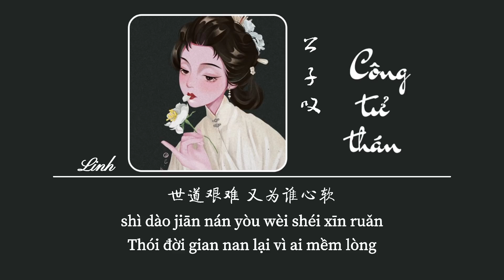[Vietsub] Công Tử Thán • Chỉ Tiêm Tiếu ♪ 公子叹 • 指尖笑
♪ Pinyin
qīng fēng bàn yè míng chán tiān biān yuè zhèng wān
shéi zài sì chù táo cuàn shēn hòu bǎ hū hǎn
chuān guò huā míng liǔ àn shéi bái yī zhí shàn
gōng zǐ piān piān yǔ wǒ yún ní liǎng duān
fēng dòng yuè yǐng huā fán gōng zǐ qīng yáo shàn
huá guāng yǎn dǐ liú zhuàn hū tīng bǎ hū hǎn
tā xìn shǒu zhǐ lù nán pēng jiù xuě liǎng zhǎn
yán xiào yàn yàn shuō yāo gù rén yī pàn
méi shì er jiù lù jiàn bù píng luò láng bèi bù kān
xiá gān yì dǎn yòu yǒu shéi qīng tàn
tiān yá mù wǎn quē yī rén xiāng bàn
zhàng jiàn jiāng hú féng zhī jiāo liǎng sān
hé fáng xié shǒu kàn
kàn jiàn nà sàng jìn tiān liáng rěn bù zhù bǎ shì guǎn
shì rén shàn biàn yī shí de xīn hán
shì dào jiān nán yòu wèi shéi xīn ruǎn
kuài yì rén jiān qiě gù zhuó yǎn qián cǐ shì gǔ liǎng quán
♪ Lyircs
清风半夜鸣蝉 天边月正弯
谁在四处逃窜 身后把呼喊
穿过花明柳暗 谁白衣执扇
公子翩翩与我云泥两端
风动月影花繁 公子轻摇扇
华光眼底流转 忽听把呼喊
他信手指路南 烹旧雪两盏
言笑晏晏说邀故人一盼
没事儿就路见不平 落狼狈不堪
侠肝义胆 又有谁轻叹
天涯暮晚 缺一人相伴
仗剑江湖逢知交两三
何妨携手看
看见那丧尽天良 忍不住把事管
世人善变 一时的心寒
世道艰难 又为谁心软
快意人间且顾着眼前 此事古两全